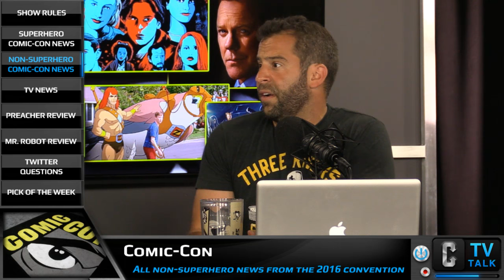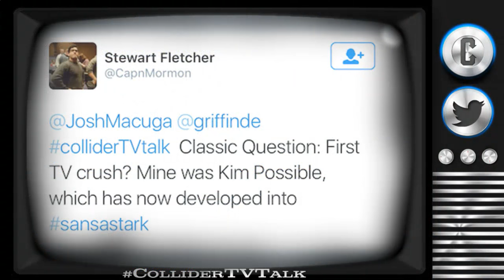Luke Cage, Iron Fist, The Flash Comic-Con Trailers & More - Collider TV Talk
On this episode of Collider TV Talk (July, 25th 2016) Josh Macuga, David Griffin, Sinéad de Vries, and Sasha Perl-Raver discuss:

-Comic Con trailers for Luke Cage, Iron Fist

-American Gods trailer

-Daredevil renewed for season 3

-Agents of S.H.I.E.L.D. announces Ghost Rider

-Star Trek: Discovery tease

-Sherlock season 4 trailer

-And more

There was so much news this week and weekend from Comic Con that we’re going to run down everything that happened in the last week in a High/Low format. It’s the only way to cover as much as possible. We’re going to break it down into 3 parts: Superhero Comic Con, Non Superhero Comic Con and Regular News.

SUPERHERO COMIC CON

-New Luke Cage trailer
-Iron Fist teaser trailer
-The Defenders logo and teaser image plus a short trailer was released
-American Gods trailer from Comic Con and cast thoughts

Along with those nuggets of superhero goodness, we also got an official announcement that Gabriel Luna will play Ghost Rider aka Robbie Reyes in the upcoming season 4 of Agents of S.H.I.E.L.D.

Over at FX, an official trailer was released for the new X-Men themed series Legion along with looks from Legends of Tomorrow at the Justice Society of America cast as well as the Legion of Doom! Katie Cassidy was also announced as a series regular across all the CW Shows.

And finishing out the superhero news from the Con, The Flash season 3 trailer and Arrow season 5 trailer were also revealed.

COMIC CON TV NEWS

PREACHER REVIEW

ROBOT REVIEW

PICK OF THE WEEK - The Goldbergs

TWITTER QUESTIONS